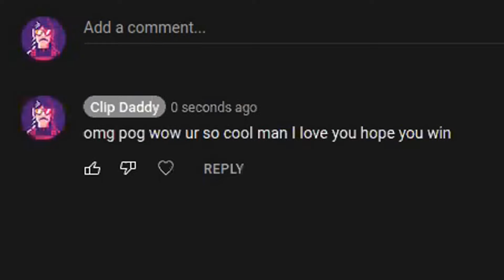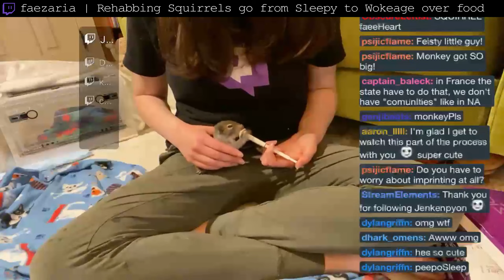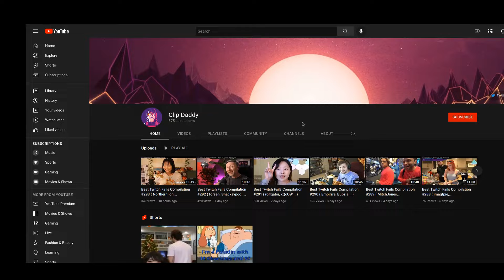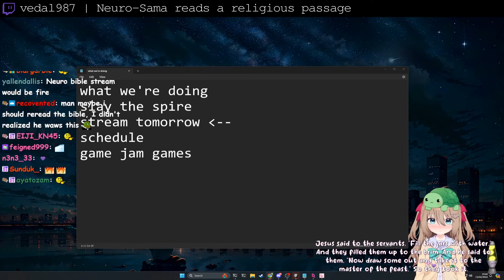Best Twitch Fails Compilation #842 ( summit1g, EJipt... )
00:00 Intro
00:06 summit1g | summit1g - The new Alt-F4
00:57 faezaria | Rehabbing Squirrels go from Sleepy to Wokeage over food
01:31 LIRIK | Lirik pushes a rock up a hill
01:59 Yogscast | It's a longshot...
02:33 forsen | Forsen makes a plane
02:54 shroud | Enemy squad gets pincered right between Shroud and Summit
03:22 Midroll
03:27 Northernlion | NL makes a Gamer-Friendly comparison
04:27 Northernlion | NL has a Billion Dollar Idea
04:32 vedal987 | Neuro-Sama reads a religious passage
05:32 EJipt | Don't temp chat we always win! (big belly flop small puddle)
05:45 FoxieKT | Before the realization kicked in...
06:45 Outro